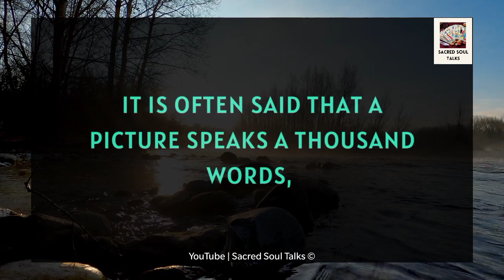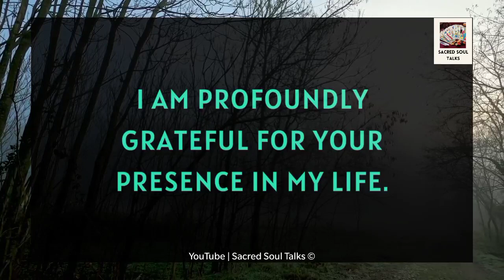DM To DF Today 💖// I PLAN On Making You MINE FOREVER ! 💕💌🫂✨❤️🎉💞☮️ 08 December 2023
RELATED QUERRIES :
dm tarot
twin flame channeled messages
dm df